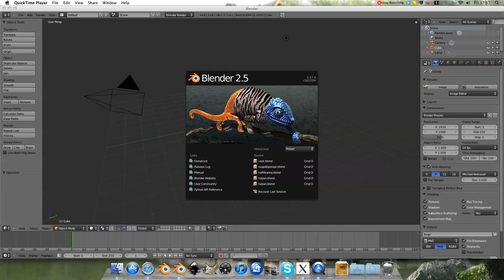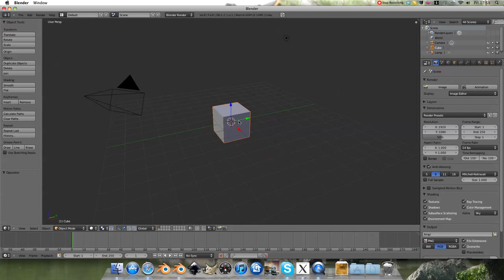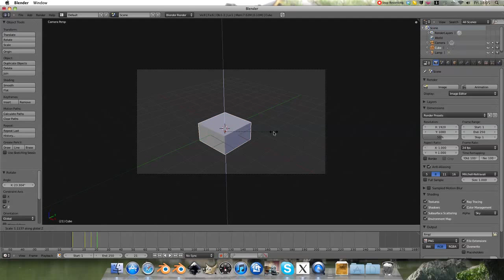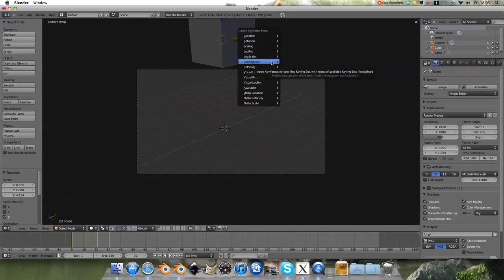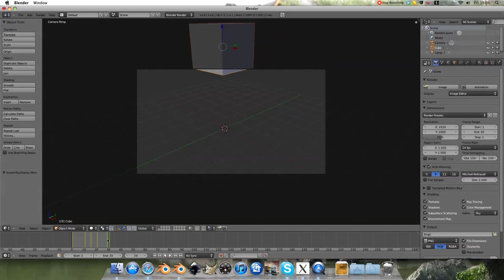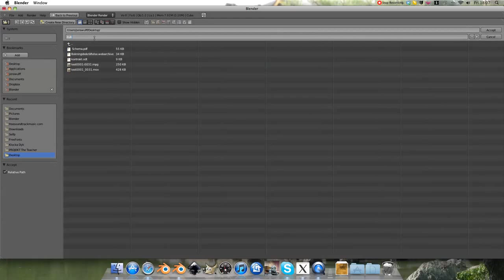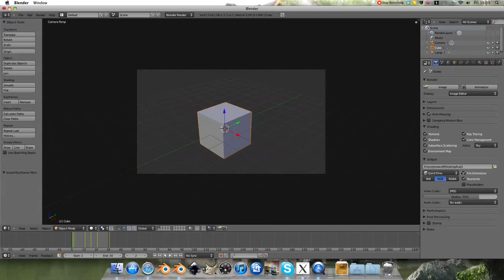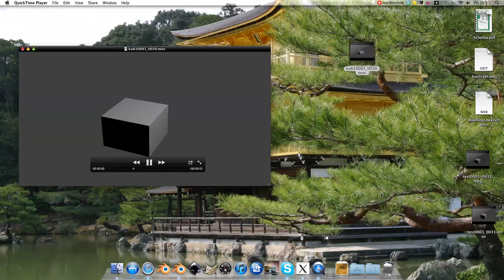kub1 - Computer.m4v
blender 2.5, kort om hur en del fungerar